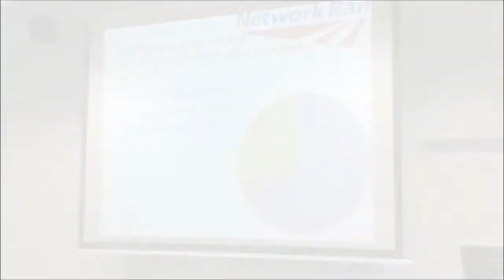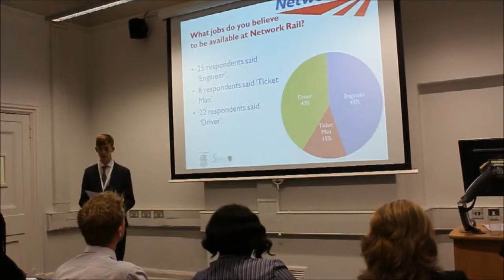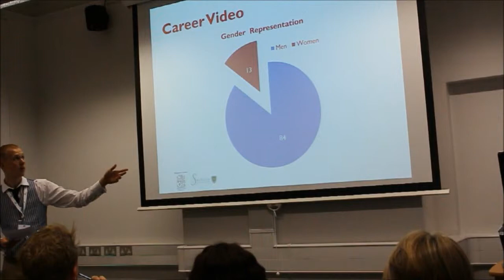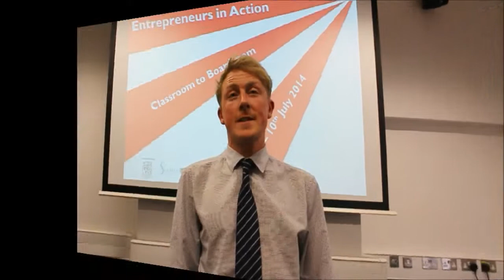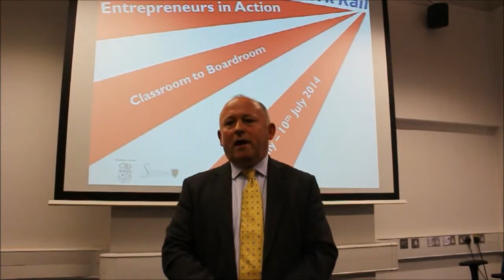EiA: Classroom to Boardroom with Network Rail, Hampton and Surbiton School 2014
Entrepreneurs in Action